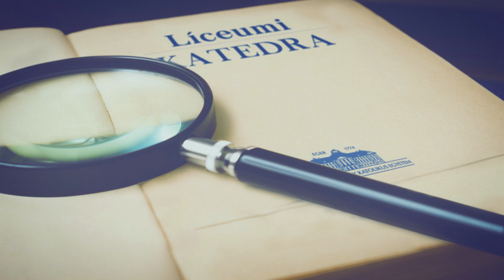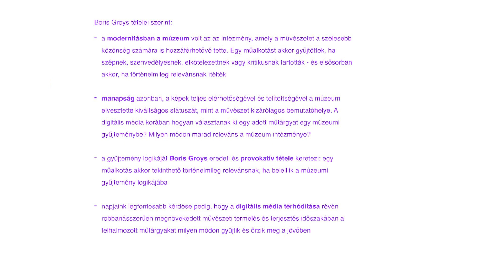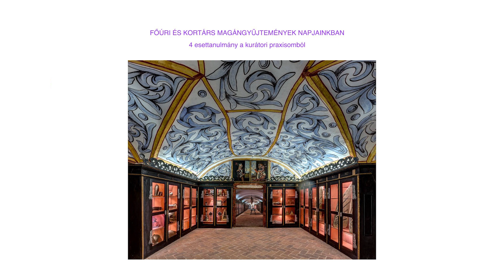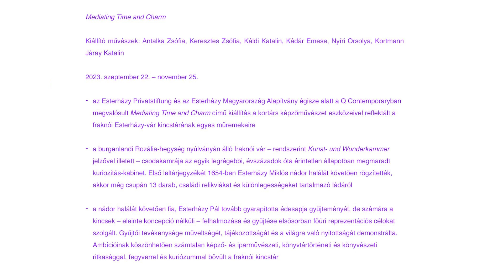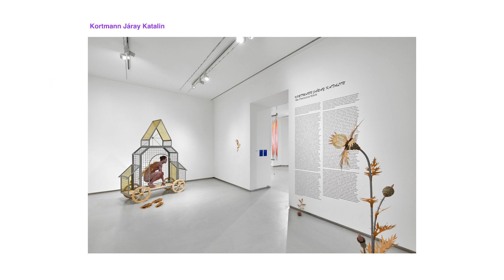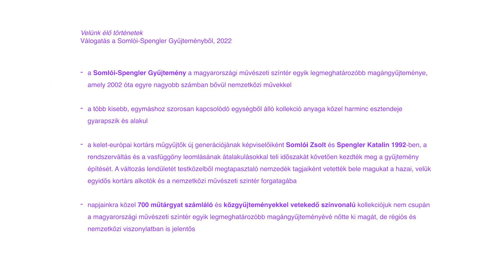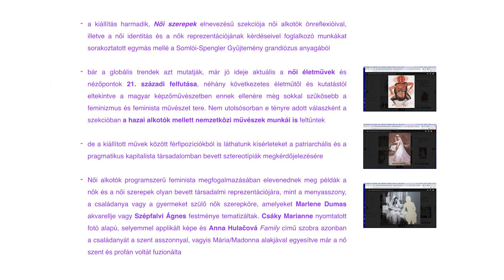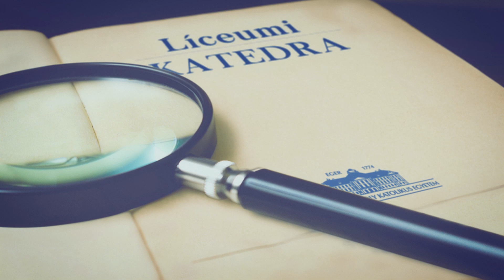Nemzetközi és hazai kortárs művészet magyar magángyűjteményekben - Zsikla Mónika előadása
Nemzetközi és hazai kortárs művészet magyar magángyűjteményekben - Zsikla Mónika művészettörténész, kurátor előadása